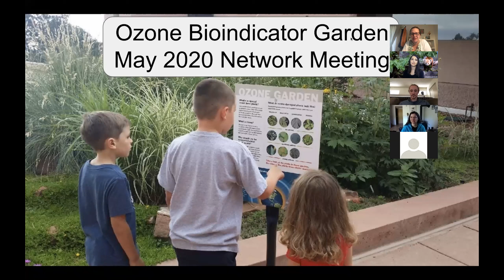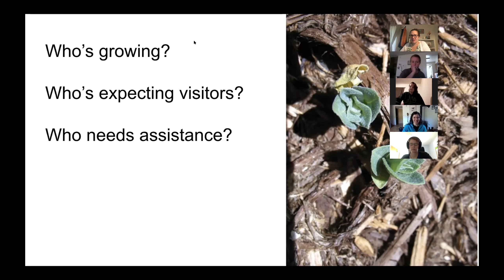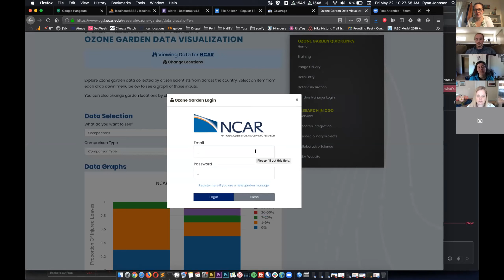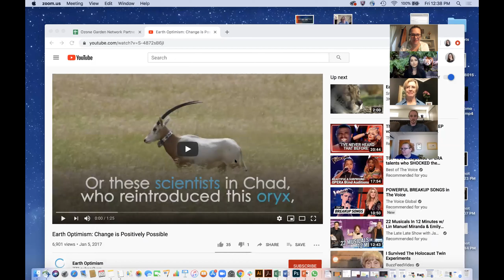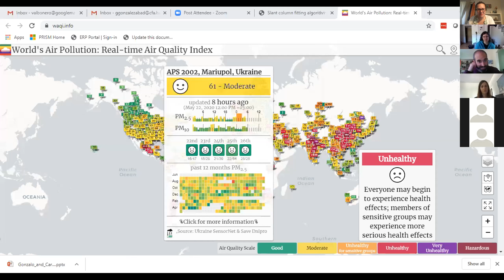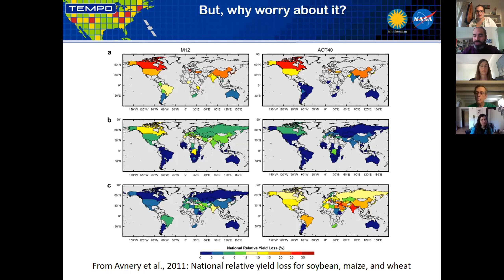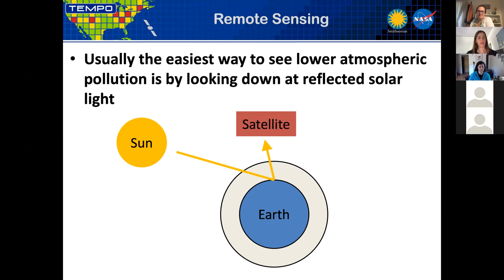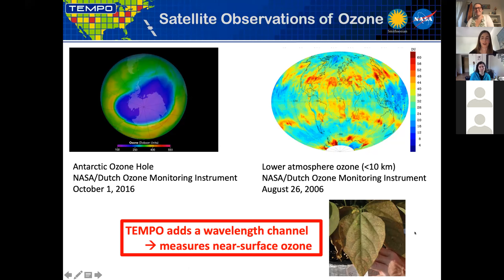May 2020 Ozone Garden Network Meeting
May meeting of the Ozone Garden Network. Featured presentation from TEMPO Science Team members Caroline Nowlan and Gonzalo González Abad.